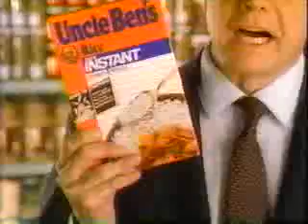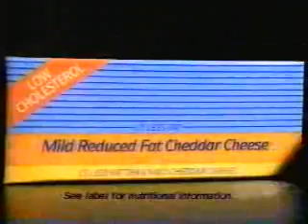KOMO/ABC commercials, 2/19/1989 part 2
Aired during Pete's Dragon.

- ABC Movie Special bumper
- Breath Savers
- Grey Poupon Dijon Mustard
- Amore Salmon Dinner
- Uncle Ben's
- Tide with Bleach
- Who's the Boss?/Roseanne promos
- We now return to Pete's Dragon
- Lady Speed Stick
- Kentucky Fried Chicken
- Hanes Silk Reflections (Reflections on Jeanne)
- Vlasic Pickles
- The Great Circuses of the World promo (Mary Hart)
- The Bon Marche (President's Day Sale)
- Puget Sound Dodge Dealers
- Les Schwab Tires (Free Beef)
- KOMO News 4 topical/ID
- We now continue with Pete's Dragon
- Reese's Peanut Butter Cups
- Diet Coke (Switching from Pepsi)
- Pedigree (Pomeranians)
- Pert Plus
- Kraft Light Naturals Cheese